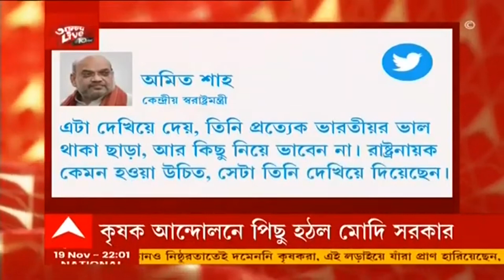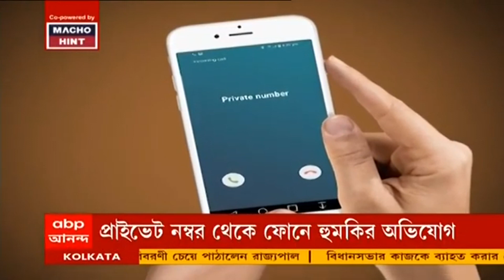Bangla News:গুরু নানকের জন্মদিনে বড় সিদ্ধান্ত,কৃষক আন্দোলনে পিছু হঠে ৩ কৃষি আইন প্রত্যাহারের ঘোষণা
লাগাতার আন্দোলনের মুখে কৃষি আইন প্রত্যাহার করল মোদি সরকার। জাতীর উদ্দেশ্য়ে ভাষণে ক্ষমা চেয়ে বার্তা দিলেন নরেন্দ্র মোদি (Narendra Modi)। "দেশের অন্নদাতারা সত্যাগ্রহের মধ্য়ে দিয়ে অহংকারের মাথা নিচু করে দিয়েছেন।" ট্যুইটে কটাক্ষ রাহুল গাঁধীর (Rahul Gandhi)। মোদি সরকারের তিনটি কৃষি আইন প্রত্যাহারের পরই কৃষকদের অভিনন্দন জানালেন মমতা বন্দ্য়োপাধ্য়ায় (Mamata Banerjee)।